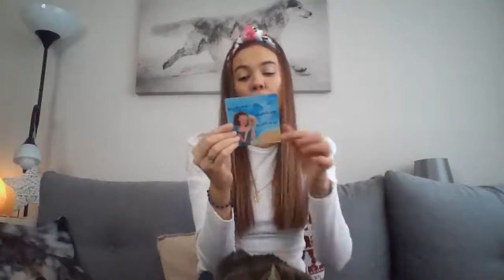Prawo nieprzywiązywania się do rezultatów